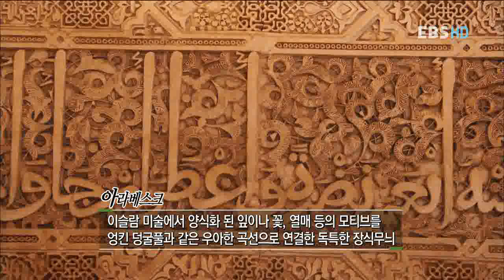세계테마기행 - World theme travel_스페인 남부 2부 안달루시아의 숨은 보석_#002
EBS 세계테마기행, World theme travel, 20111004, 문화의 용광로 스페인 남부 2부 안달루시아의 숨은 보석

안달루시아 지역의 아람브라 궁전등 소개